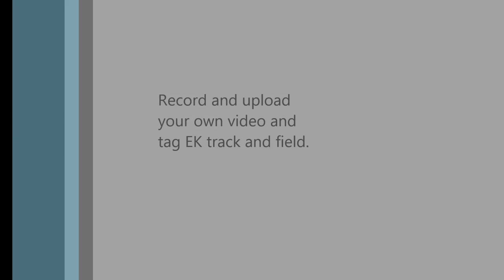EK Track and Field Reunion 2014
East Kentwood Track & Field alumni answer the question "What does EK T&F mean to you?"